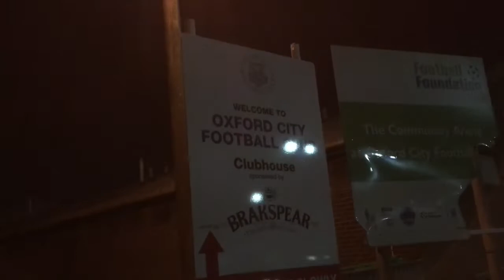Groundhop At Court Place Farm: Oxford City vs Tranmere Rovers *VLOG* - No Cup Upset In Oxford!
Oxford City 0-2 Tranmere

FA CUP GAME 3 For me !!

Next Video- Wigan v Reading